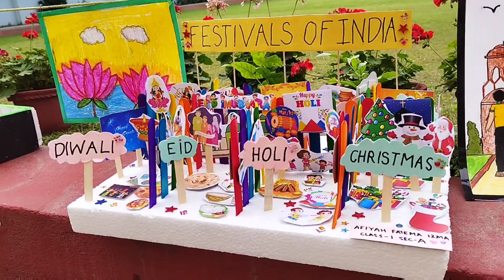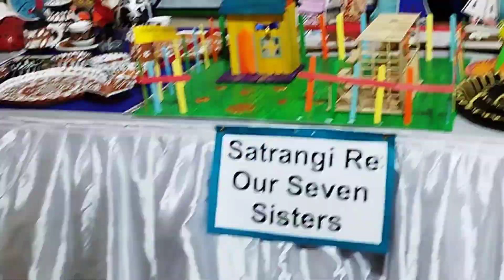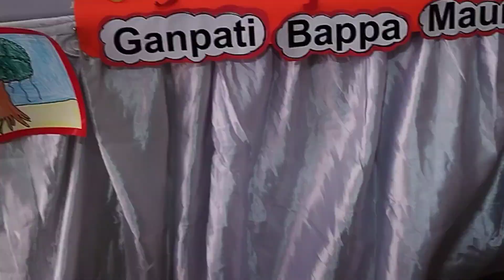Amar meyer school e art and craft exhibition 🖼art and craft exhibition ideas for school students...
hello friends, tomra sabai kaman acho. Ajker vlog ta dekhe comment must koro. Kaman laglo amar meyer dance.